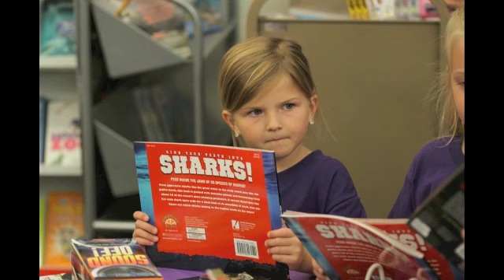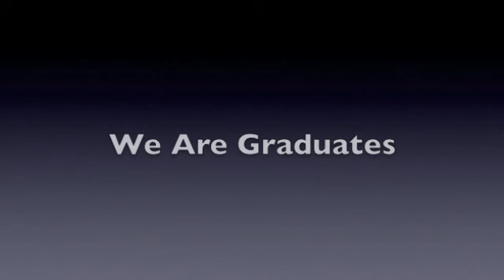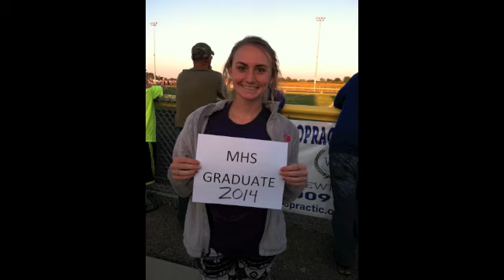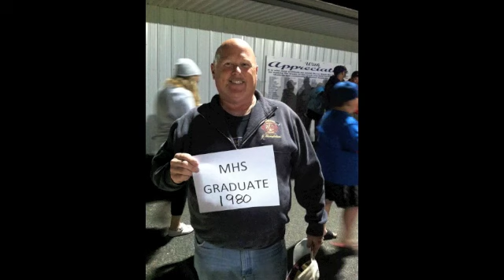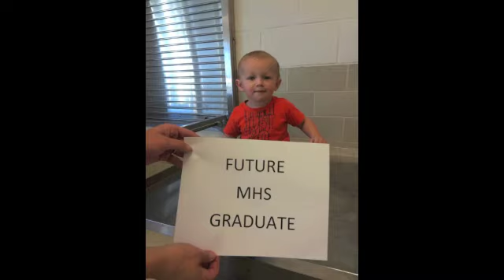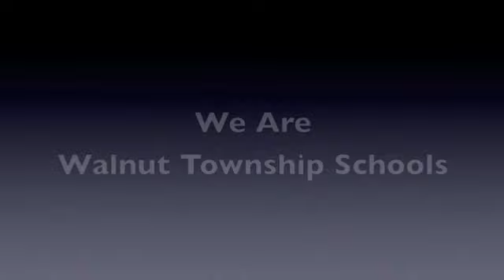medium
We Are Walnut Township Schools 2014